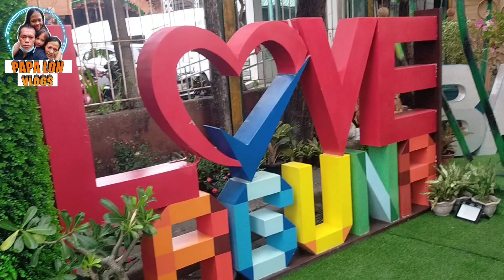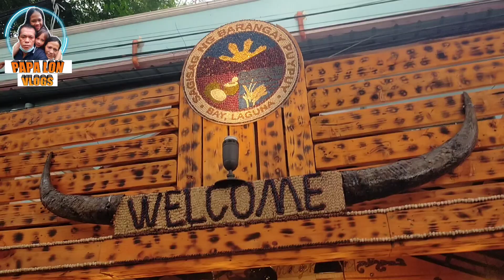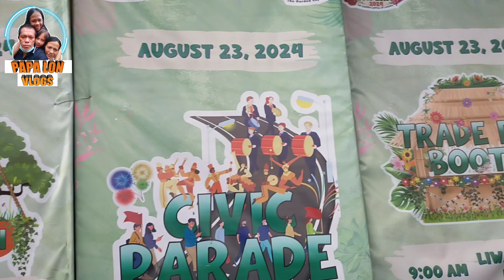maglakad naman tayo sa highway papuntang Bayan ng Bay laguna grabe ang ganda may pailaw pa sa kubo🇵🇭